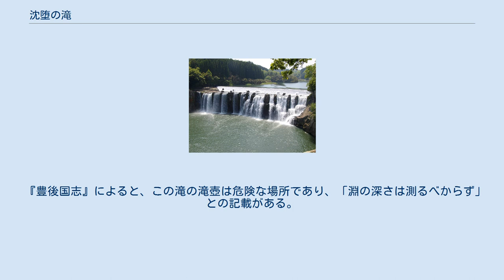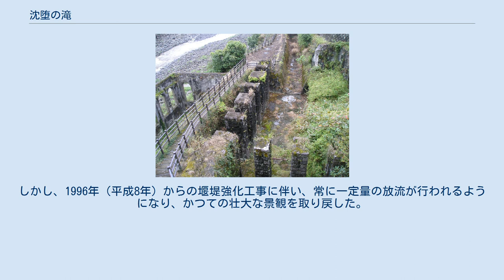沈堕の滝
沈堕の滝（ちんだのたき）は、大分県豊後大野市大野町矢田にある滝。
2007年7月26日に、国の登録記念物として登録されている。
 大野川の中流にある雄滝と、その支流の平井川の合流口にある雌滝とからなる。
雄滝は高さ約20m、幅約100mで、雌滝は高さ約18m、幅4mである。
柱状節理が並ぶ景観は、「豊後のナイアガラ」「大野のナイアガラ」とも呼ばれる（なお、同市緒方町にある原尻の滝は「東洋のナイアガラ」と呼ばれている）。
どちらの滝も阿蘇山が約9万年前に噴火した際に埋められた谷の浸食で形成された。
 古くからの名瀑であり、室町時代の1476年（文明8年）には、雪舟が訪れ水墨画『鎮田瀑図』を描いたことでも知られる。
なお、『鎮田瀑図』は関東大震災で焼失しており、狩野常信による模写（京都国立博物館蔵、画像）が現存するのみである。
 『豊後国志』によると、この滝の滝壺は危険な場所であり、「淵の深さは測るべからず」との記載がある。
このため、岡藩では刑罰を科すべきかどうかお白洲で判断できない場合、被告人を「沈堕落とし」とし、無事に泳ぎ抜けたら神慮として無罪放免するが、助かったのは一人だけだったという。
今も滝の近くに「岡藩滝落としの刑場跡」がある。
 1909年（明治42年）に豊後電気鉄道株式会社によって沈堕発電所が建設された。
この際に雄滝のすぐ上流に取水用の堰が設けられ、1923年（大正12年）には堰がかさ上げされたため水量が減少して往時の景観が損なわれた。
しかし、1996年（平成8年）からの堰堤強化工事に伴い、常に一定量の放流が行われるようになり、かつての壮大な景観を取り戻した。
 雄滝と雌滝の間には、石造の沈堕発電所跡地（近代化遺産）がある。